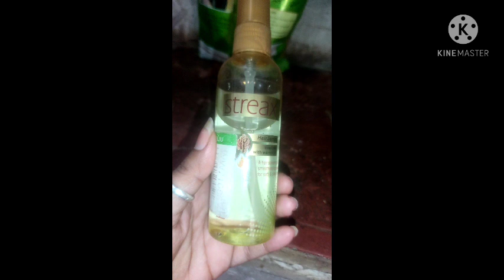मई महीने long hair routine part 1 get long hair silky and silky hair healthy hair smooth hair serum